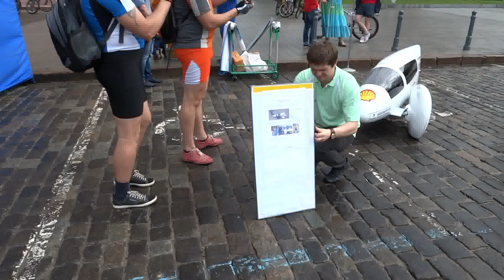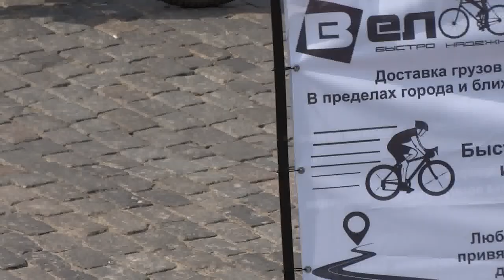Одиннадцатый Велодень в Харькове 29 мая 2016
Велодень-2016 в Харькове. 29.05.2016